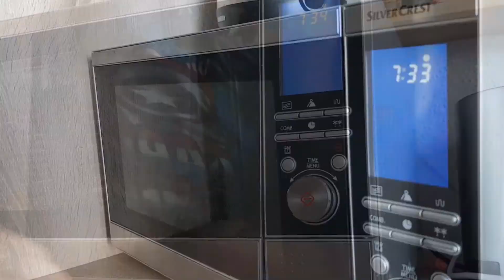Movie MHD: Predator